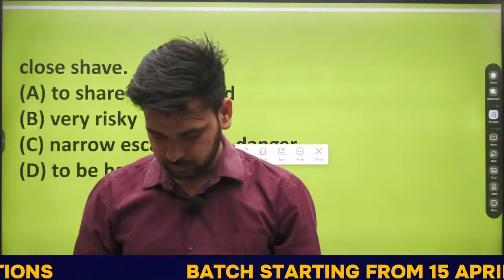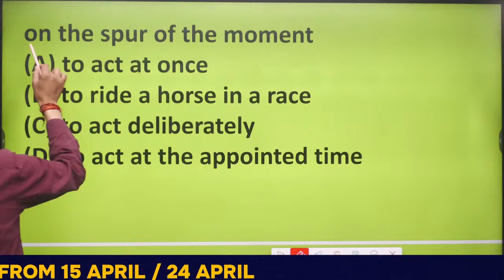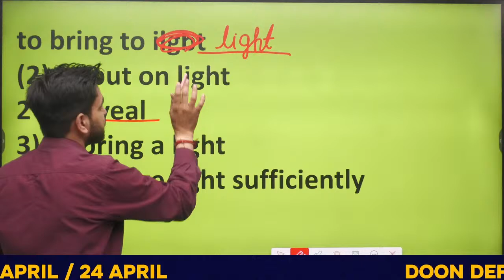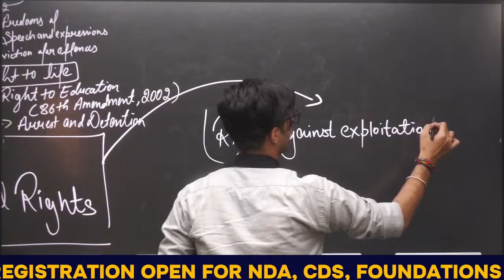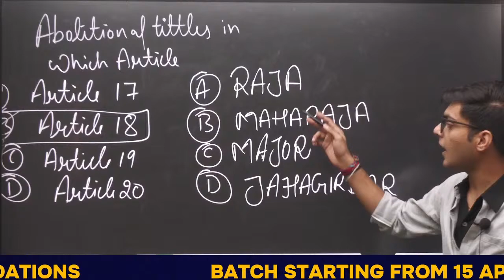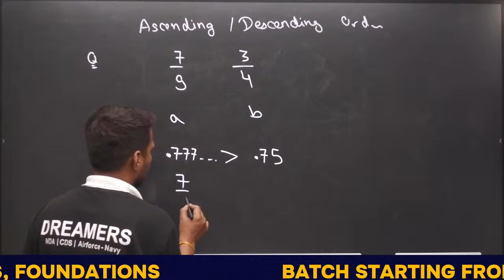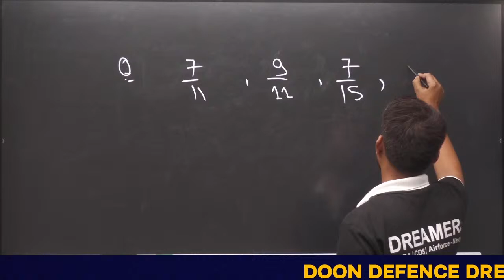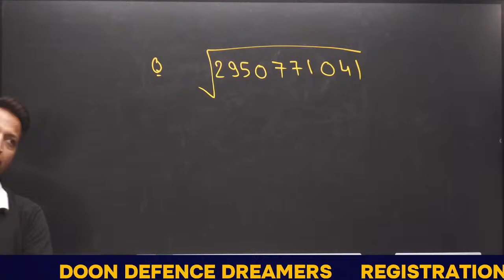RIMC June 2024 | Sainik School | RMS | Sainik School Exam | AISSEE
"𝐃𝐫𝐞𝐚𝐦𝐞𝐫𝐬 𝐀𝐜𝐚𝐝𝐞𝐦𝐲 - 𝐑𝐈𝐌𝐂 & 𝐒𝐚𝐢𝐧𝐢𝐤 𝐒𝐜𝐡𝐨𝐨𝐥"
Welcome to Dreamers Academy, your ultimate destination for excellence in education!
At Dreamers Academy, we are on a mission to empower young minds and shape future leaders who aspire to join prestigious institutions like the Rashtriya Indian Military College (RIMC) and Sainik Schools. Our channel is dedicated to providing comprehensive and effective guidance for students preparing for entrance exams to these esteemed institutions.

🖋 𝚁𝚎𝚐𝚒𝚜𝚝𝚛𝚊𝚝𝚒𝚘𝚗 𝙾𝚙𝚎𝚗
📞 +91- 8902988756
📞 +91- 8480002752